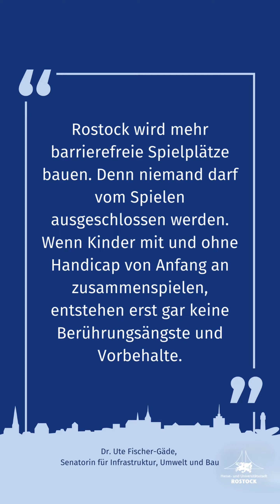Rostock will mehr inklusive Spielplätze bauen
Die Hanse- und Universitätsstadt Rostock betreibt mehr als 250 Spielplätze auf dem gesamten Stadtgebiet. Neue Spielplätze sind in Planung, anderen stehen umfangreiche Sanierungsmaßnahmen bevor. Ein wesentlicher Faktor bei der Überplanung der Spielplätze besteht im Inklusionsgedanken. Es sollen Spielplätze für alle entstehen - so wie in Reutershagen in der Linzer Straße.